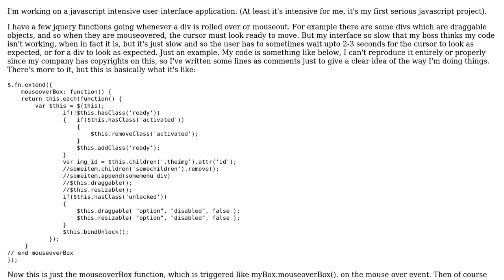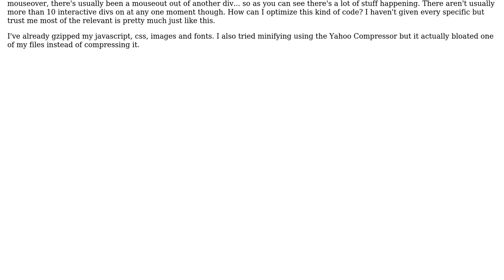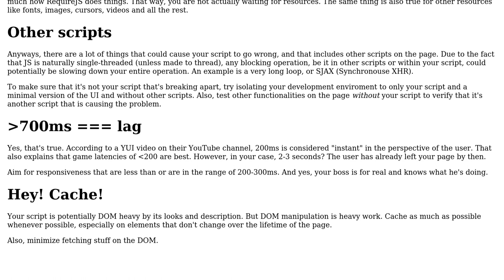Optimizing a jquery user interface application